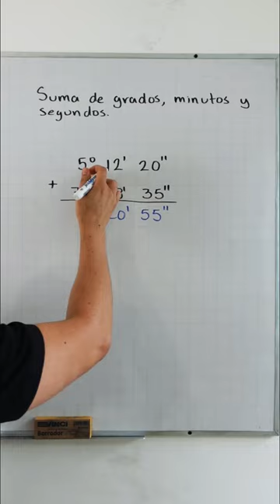Sumar grados, minutos y segundos.